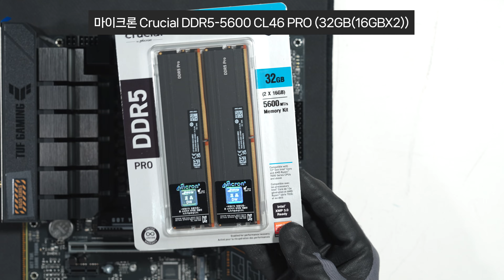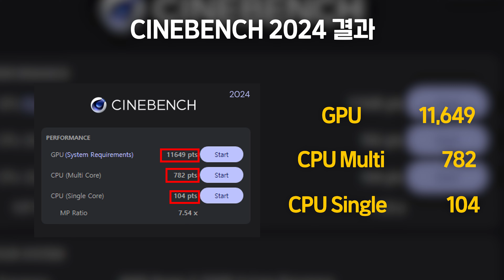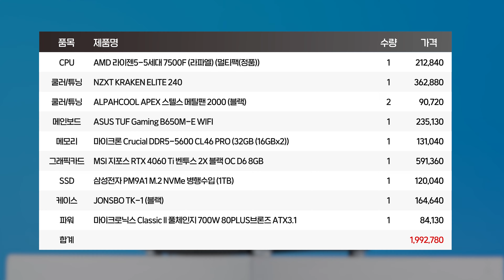RGB 따위 필요없다! 작고 이쁜 어항PC 블랙에디션으로 셋업 (JONSBO TK-1)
곡선으로 처리된 강화유리가 예쁜 미니케이스, JONSBO의 TK-1을 빌드해보았습니다!

- 타임라인
0:00 오늘 준비한 컴퓨터는?
0:06 조립 시작!
1:30 디자인 미쳤습니다
2:02 성능 테스트
2:33 게임 테스트
3:07 컴퓨터 스펙

오늘 영상에 나온 컴퓨터를 구매하고 싶으시다면?

또한 영상에 나온 견적을 베이스로 부품을 변경하거나 추가하고 싶다면?